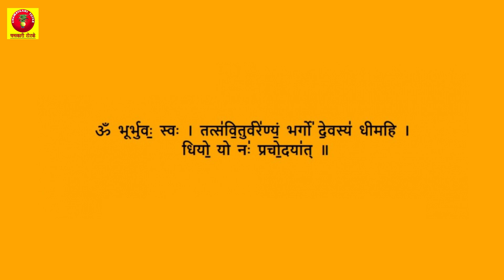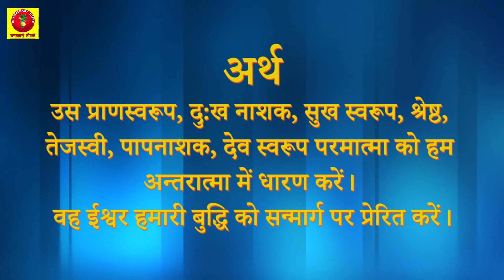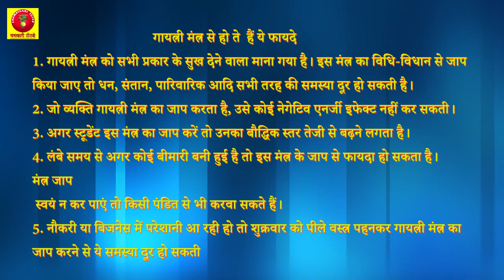गायत्री मंत्र का महत्व और अर्थ | Gayatri Mantra Meaning and significance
भारत देश में कईं धर्मों के लोग सदियों से मिलकर रहते आए हैं. हर धर्म के अपने कुछ अलग मंत्र यानि मूल हैं. वहीँ हर धर्म के लोगों की भगवान के प्रति अपनी अलग अलग धारणाएं हैं. वहीँ अगर हिंदू धर्म की बात करें तो गायत्री मंत्र को सबसे शुभ मंत्र माना जाता है. ऐसी मान्यता है कि गायत्री मंत्र में ॐ की तरह ही आपार शक्तियां समाई हुई हैं. इस गायत्री मंत्र में स्वृति देव की उपासना है इसलिए इसको कुछ लोग सावित्री मंत्र के नाम से भी जानते हैं. यदि कोई भक्त सच्चे मन से इस मंत्र का जाप करता है तो उसे ईश्वर की प्राप्ति हो जाती है. आज हम आपको इस मंत्र का अर्थ, महत्व, चमत्कार और लाभ बताने जा रहे हैं. जिन्हें जानकार आप भी हैरत में पड़ जाएंगे.

 गायत्री मंत्र का अर्थ
 गायत्री मंत्र सूर्य की स्तुति में गाया जाता है. इस मंत्र के शाब्दिक अर्थ कुछ इस प्रकार हैं: उस प्राणस्वरूप, दुःखनाशक, सुखस्वरूप, श्रेष्ठ, तेजस्वी, पापनाशक, देवस्वरूप परमात्मा को हम अन्तःकरण में धारण करें. वह परमात्मा हमारी बुद्धि को सन्मार्ग में प्रेरित करे.